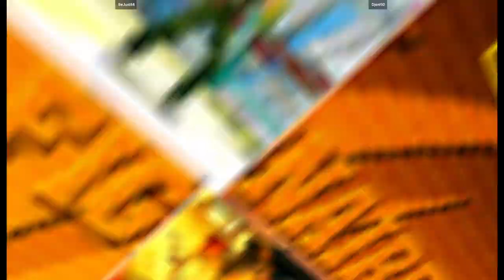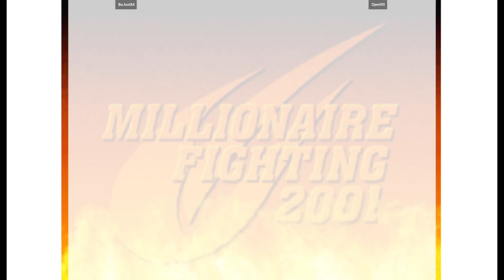CVS2 | BeJust84 VS Djent90 | 🇺🇸🇲🇽 Fightcade Flycast